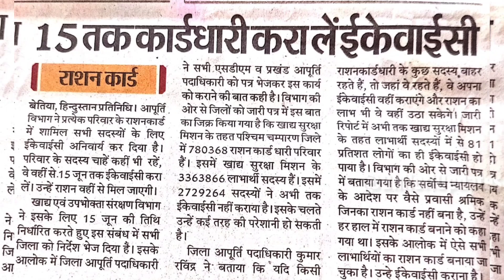Breaking News || EKYC करने की बढ़ी डेट || इस दिन तक कर सकेंगे || केवाईसी